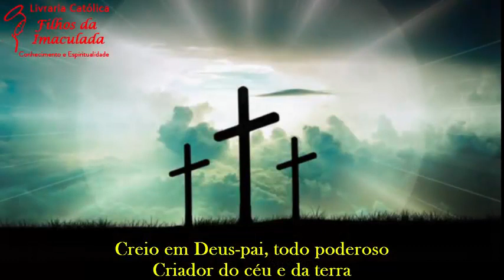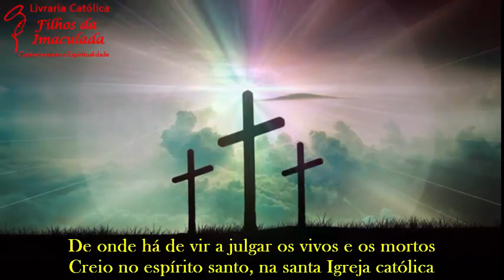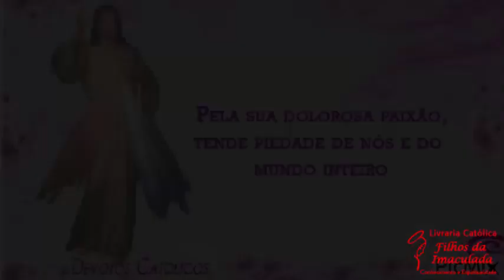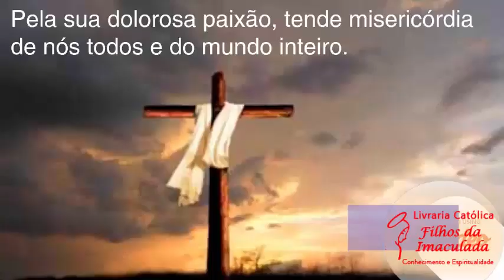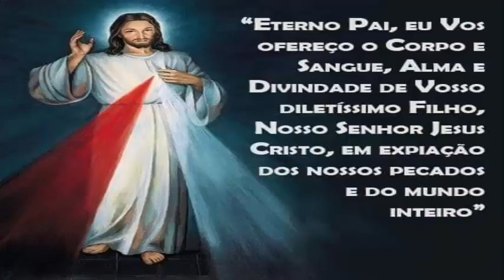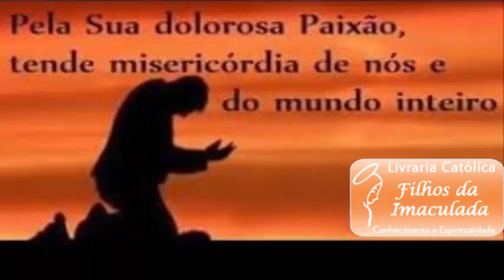𝐓𝐞𝐫ç𝐨 𝐝𝐚 𝐌𝐢𝐬𝐞𝐫𝐢𝐜ó𝐫𝐝𝐢𝐚 - 𝟏𝟏/𝟏𝟏/𝟐𝟎𝟐𝟐 - (𝟏𝟓:𝟎𝟎𝐡)